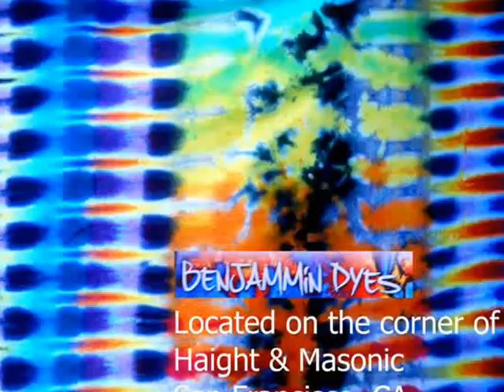HaightStreet4thofJuly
4th of July on Haight Street, San Francisco and the Grand Opening of Benjammin Dyes - everything Tye Dye on the corner of Haight and Masonic with music and free hot dog give away.